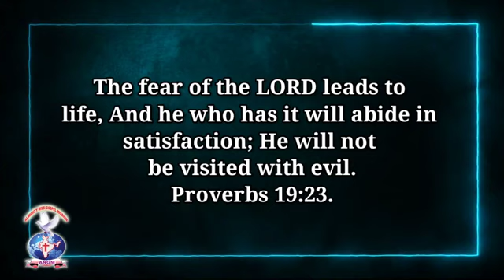Proverbs 19:23 JOYFULDAY BIBLE VERSE TODAY @ANGM ‎@athmeeyayathra777 (3)